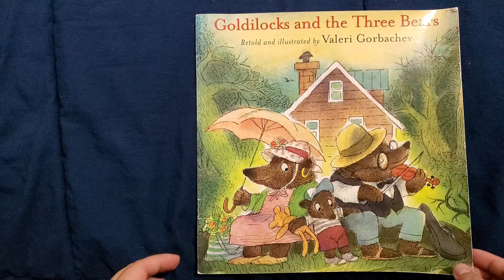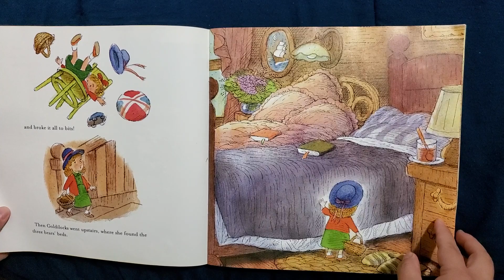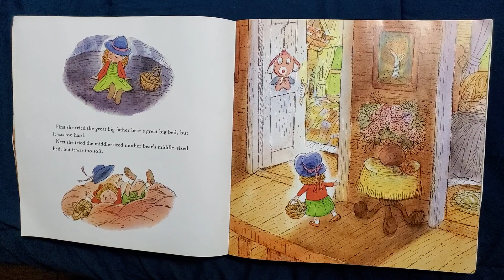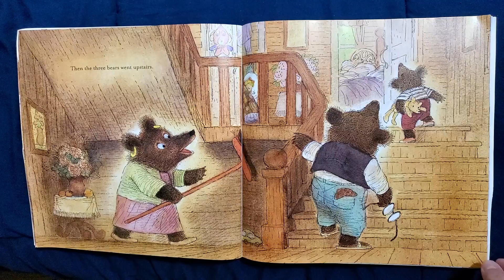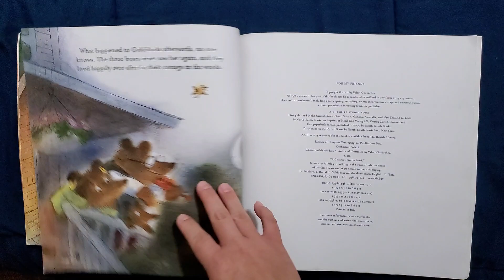STORYTIME: Goldilocks and the Three Bears by Valerie Gorbachev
Read along to see what happens when Goldilocks invites herself to the Three Bears' house!